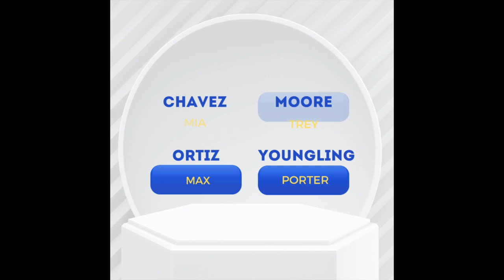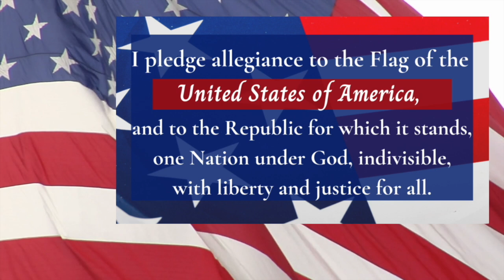Bobcat News 09:20:2024